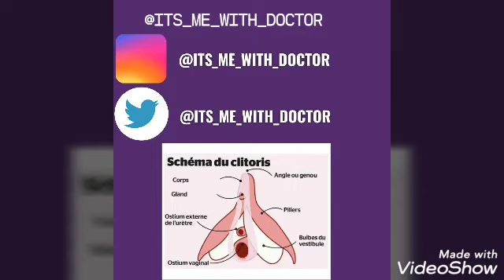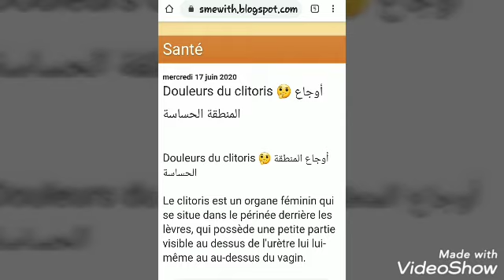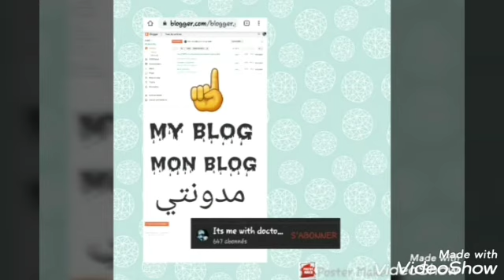Pourquoi J'ai Mal 😫 لماذا اتالم